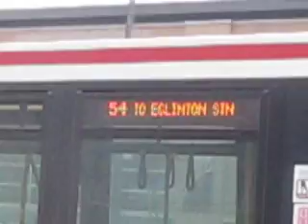TTC Orion VII Diesel 7574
7574| 54 Lawrence East